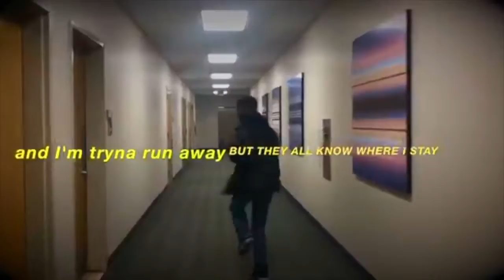2019 NEW YEAR'S TRAILER.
2018 was a great year,
but now... we're taking things to a new level so get ready for the time of your life...

2019
*includes new skits, music,  short films, behind the scenes footage, bloopers, vlogs & MUCH MORE!!*

Footage included in trailer:
-SKATING |VISUAL|
-SKYZONE MOMENTS
-EAGLES PARADE |vlog|
-the best summer vlog ever!
-feelgood.
-BE LIKE MIKE. |Air Jordan Commercial|
-LIVING YOUR BEST LIFE
-mood for thanksgiving
-when you can't believe it's snowing outside.
-When the beat is ACTUALLY FIRE |skit|
-people who ALWAYS want everything you have |skit|
-getting ROASTED by your crush |skit|
-be CAREFUL who you mess with! |skit|
-SURVEILLANCE (Official Music Video)

GRIFFIN PRODUCTIONS 2018.